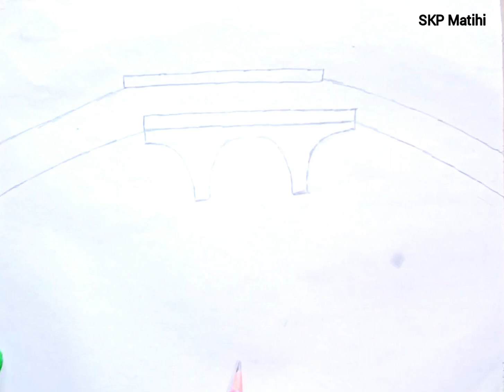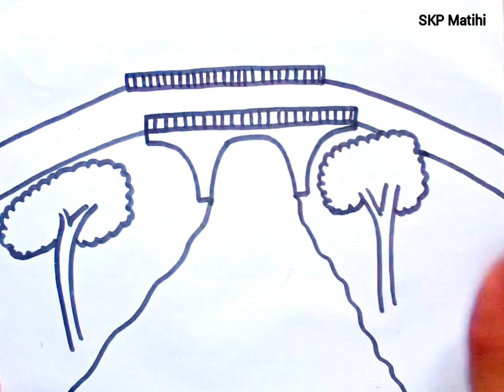scenery panting banana sikhe 5 minute mein